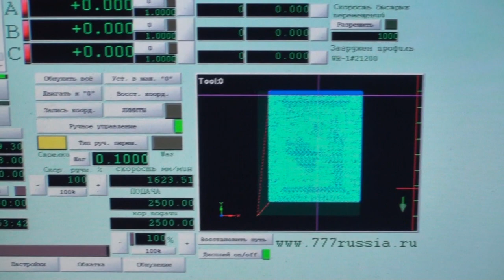Резное панно «Волшебный пейзаж» на фрезерном станке ЧПУ CNC wood Router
Видео нашего заказчика, где вырезается панно на станке с ЧПУ CNC wood Router

Carved pannel milling on cnc wood router machine by Kamensk machine-tool plant. Products webpage